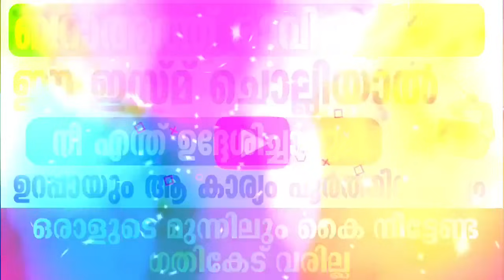ഒരു കാര്യം സാധിക്കാൻ ഈ ഇസ്മ് ചൊല്ലിയാൽ പെട്ടന്ന് കാര്യം സാധിക്കും